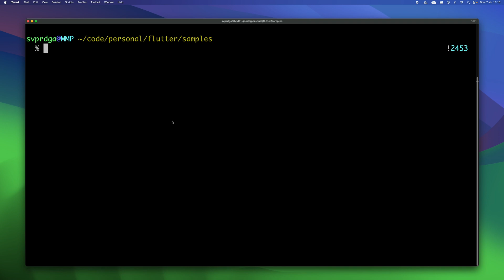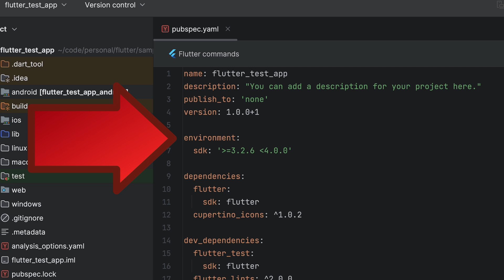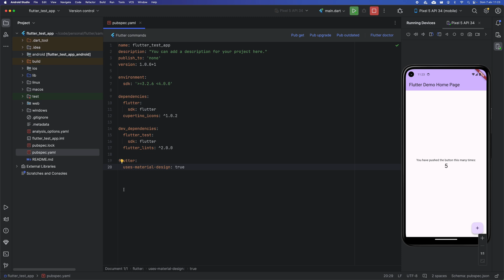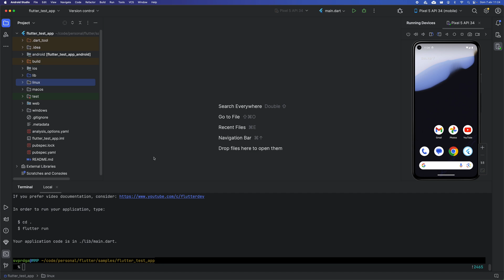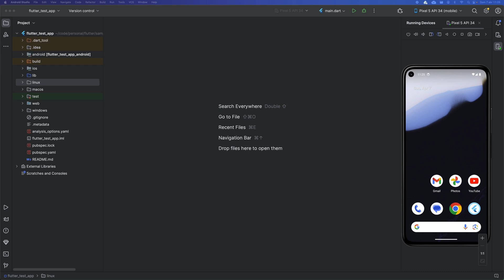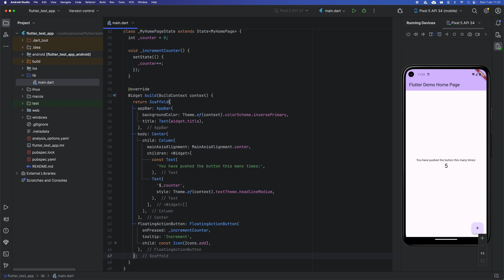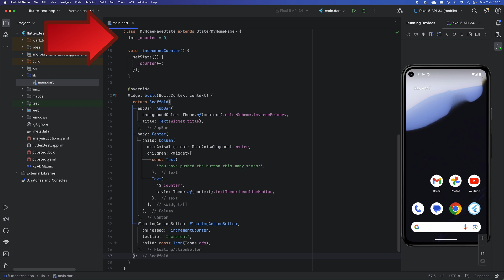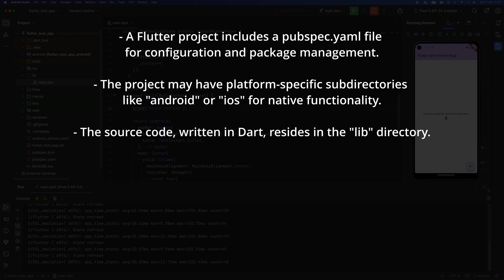Learn Flutter by creating your first Flutter app! (State management, Stateful VS Stateless widgets)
Welcome to this Flutter beginner tutorial, designed to introduce you to the essentials of creating your first Flutter app. In this video, I will explain to you the basics of Flutter state management, understand the crucial differences between Stateful and Stateless widgets, and get a walkthrough of the pubspec.yaml file and project structure. This concise guide is your first step towards mastering Flutter, providing a solid foundation for your first Flutter project and beyond. Perfect for beginners eager to learn Flutter and build dynamic, cross-platform applications.

- Via YouTube's Super Thanks (⬆ Button labeled THANKS above ⬆)

⏳ Timecodes:

00:00 - Learn Flutter - Flutter beginner tutorial
00:28 - Creating your first Flutter app
01:03 - The pubspec.yaml configuration file
05:21 - Platform-specific project folders in Flutter
06:52 - Your app's source code: the lib directory
10:57 - Understanding Flutter state management
12:31 - Your first Flutter app: key concepts
13:44 - Conclusion

Flutter and the related logo are trademarks of Google LLC.